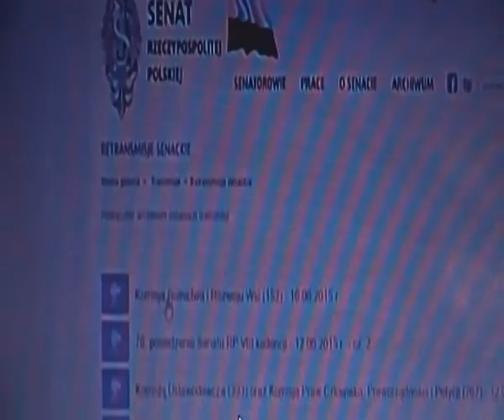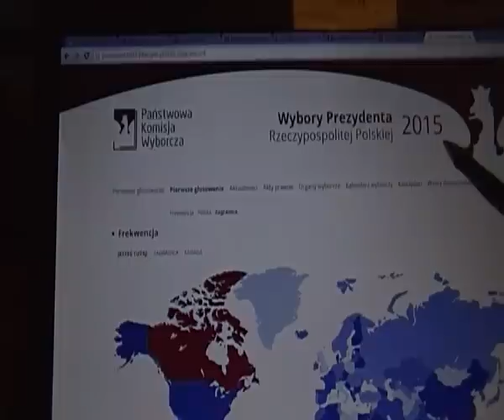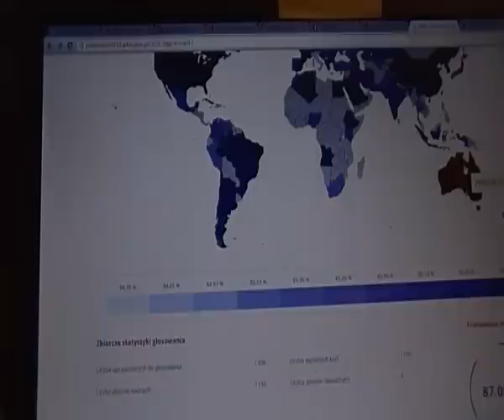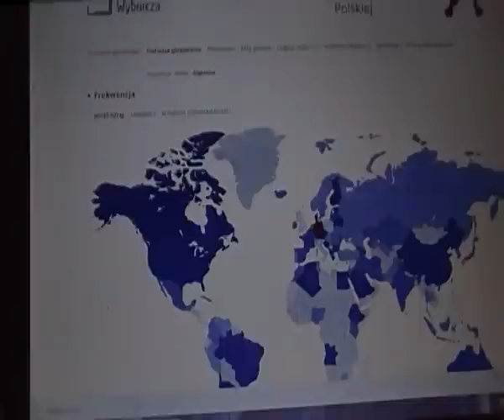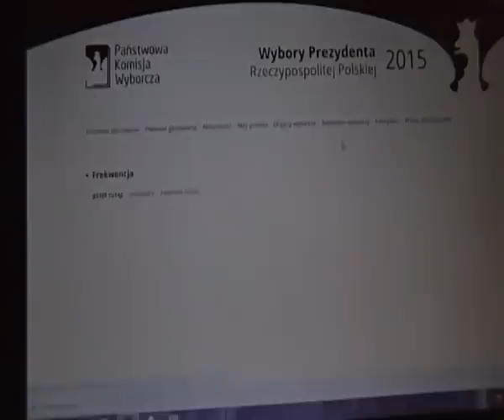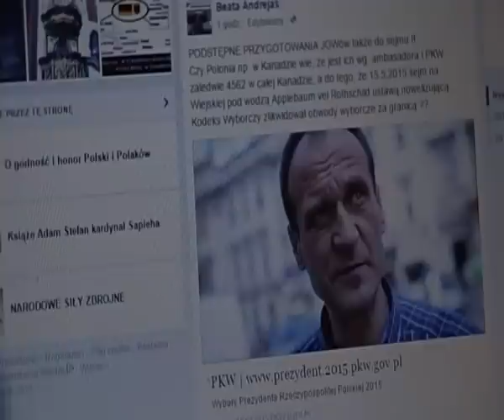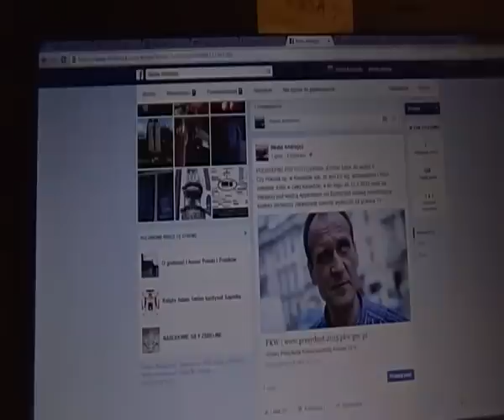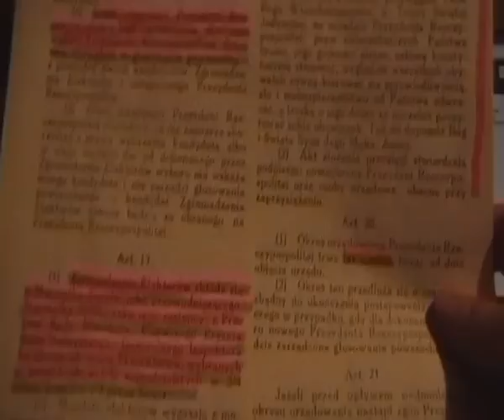POLONIA została ZLIKWIDOWANA, Radio Maryja/PiS/PKW milczy w sprawie = ANIHILACJA; POdstęp Kukiz JOW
LIKWIDACJA 2015 PKW 9 zbrodniarzy sądowych (żyd ów) jest oczywistą oczywistością
Ilu Polaków w RFN (Bundesrepublik) naliczyła PKW 25.X.2015, skoro 10.V.2015 było ich wg. PKW zaledwie leciutko ponad 17 tys. Czy Polonia w Kanadzie wie, że jest ich wg. ambasadora i PKW zaledwie 4562 w całej Kanadzie, a do tego, że 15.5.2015 sejm na Wiejskiej pod wodzą Applebaum vel Rothschild ustawą nowelizującą Kodeks Wyborczy zlikwidował obwody wyborcze za granicą ??
Za przyzwoleniem PiS buduje się dziwny gazoport w Świnoujściu i. POLONIA została zlikwidowana - po co ?